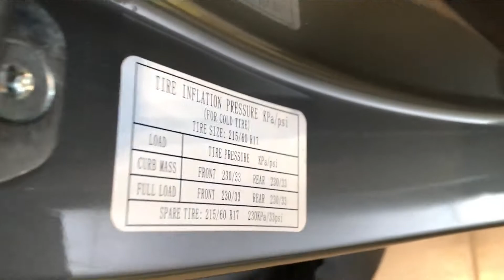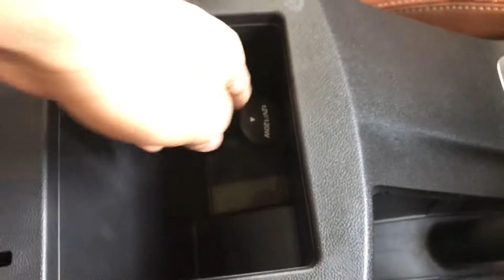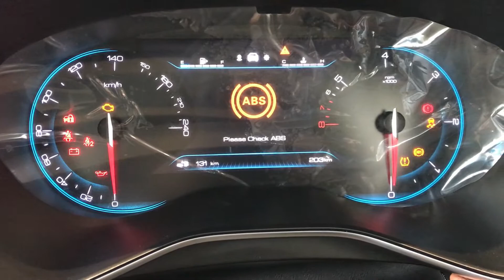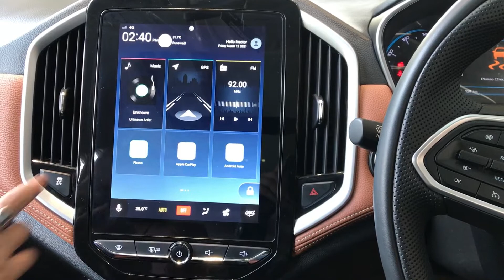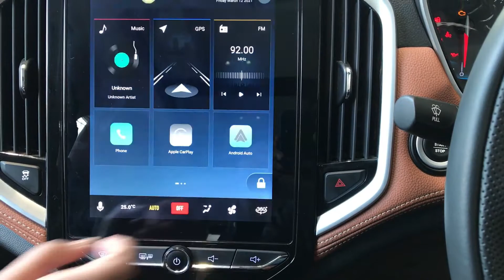MG Hector Plus 6,7 Seater SUV || Price ₹13.34 Lacs* || AJ9Vamos Review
Hello Guys,
This video is all about MG Hector Plus and its detailed features review.

Key Features of Hector Plus:-
ARAI Mileage-16.65 kmpl
Fuel Type-Diesel
Seating Capacity-6,7
TransmissionType-Manual
Boot Space (Litres)-155 l
Fuel Tank Capacity-60
Body Type-SUV